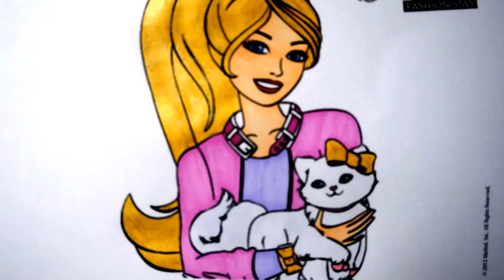BARBIE and KEN BEST LEARNING Coloring Book l Coloring Page For Kids Learning Rainbow Colors Videos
Paw Patrol Coloring Book Pages Brilliant Rainbow Color Show Frozen Princess Coloring Book Pages MLP Equestria Apple
My Little Pony Equestria Coloring Book Pages MLP Rainbow Sparkle Little Pony Coloring Book Pages MLP Equestria Disney Sofia
Disney Princess Coloring Book Pages MLP Equestria Dress Little Pony Coloring Book Pages MLP Flying Horse Equestria Kids Fun Art Videos
DISNEY FROZEN vs BARBIE CASTLE Coloring Book Pages Frozen Coloring Book Pages Anna n' Elsa Kids
BARBIE Coloring Book Pages Barbie Glam Girl in Malibu Kids Fun Art Activities Kids Balloons Toys
DISNEY FROZEN Coloring Book Videos Sparkly Elsa Ice Queen Kids Fun Art Activities Kids Balloons Toys

NEW BARBIE Spinning Dolls House and Shops 3 Tier Giant Box Surprise Toys Fun Kids Balloons Toys

DISNEY'S Elsa N' Anna vs Spiderman Coloring Book Videos Kids Fun Activities Kids Balloons and Toys

Kids Balloons and Toys